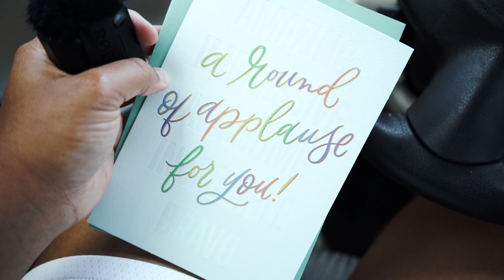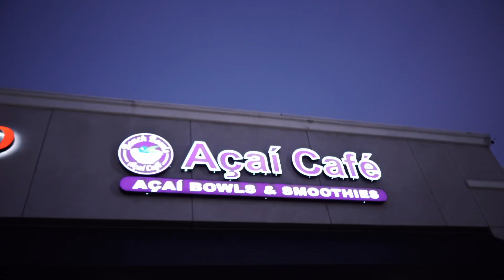Vlog Episode 6: Another Day | Becoming the Director of My Life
Been a little late posting the vlogs, but I have more coming soon. Enjoy this day in the life of my workout and other daily activities.